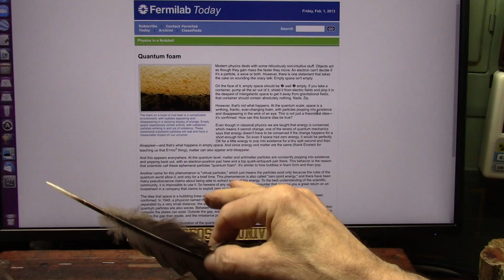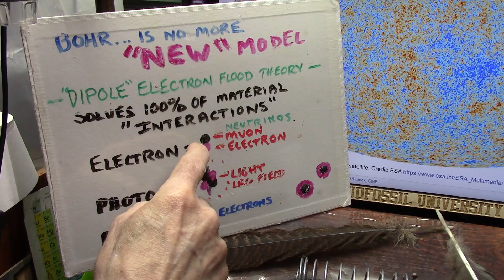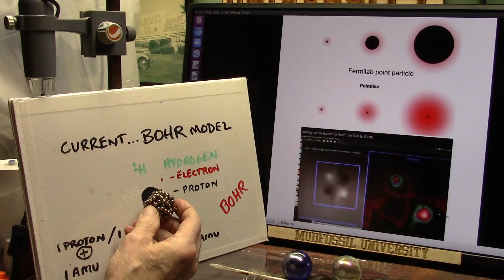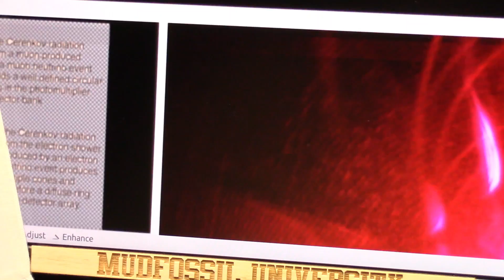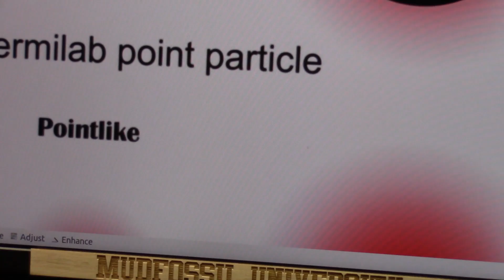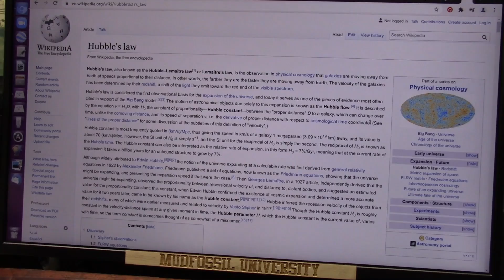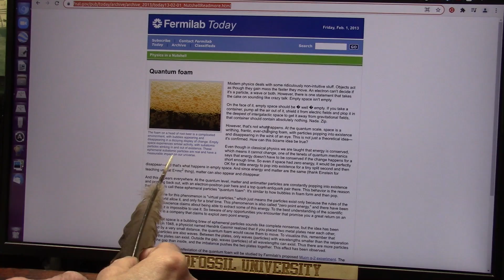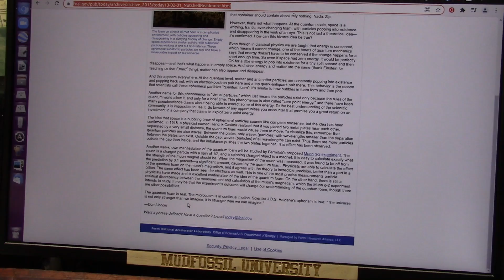Why is Hubble Space Theory so Wrong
If Space is filled with particles that would slow light down and that it does as you will see.
If light simply slows down then Hubble has no idea where things are.
Fermilab says " space is a writhing, frantic, ever-changing foam, with particles popping into existence and disappearing in the wink of an eye. This is not just a theoretical idea—it's confirmed. How can this bizarre idea be true?. "These ephemeral subatomic particles are real and have a measurable impact on our universe.". "The universe is not only stranger than we imagine, it is stranger than we can imagine."...Don Lincoln Fermilab
BTW the current Big Bang model claims the Universe is expanding FASTER than light which they also claim is impossible...its literally comical.